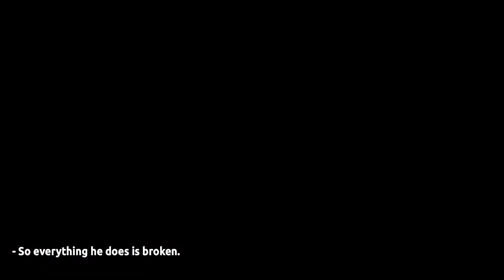EPISODE 78: STEPHEN COLBERT - YOU DON'T GET A SECOND CHANCE